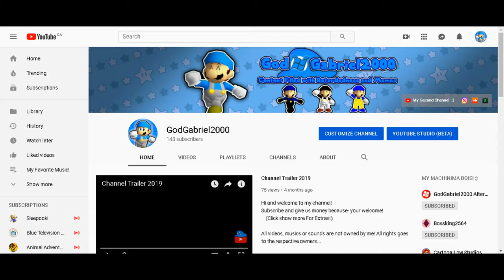Upgrade!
Lol I have good upgrade! ;)

Reasons
1. It looks good on my channel!
2. I like it!

QNA Part 2 Coming Out Next Month